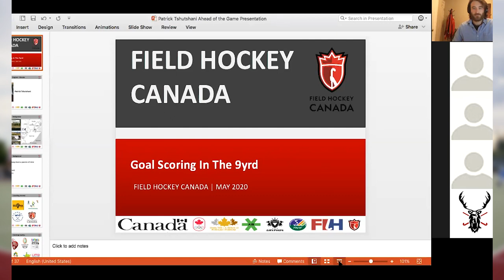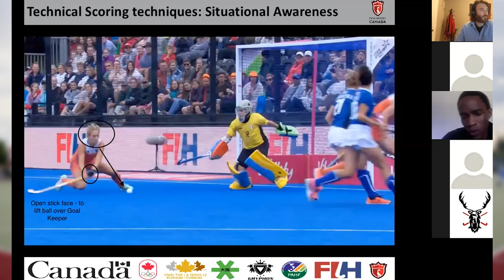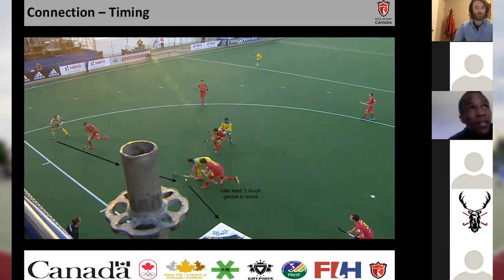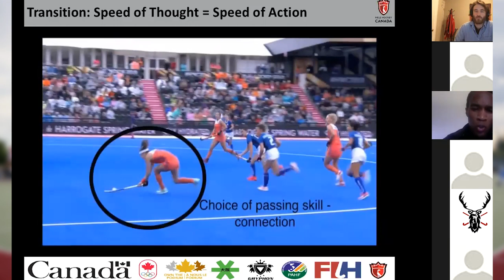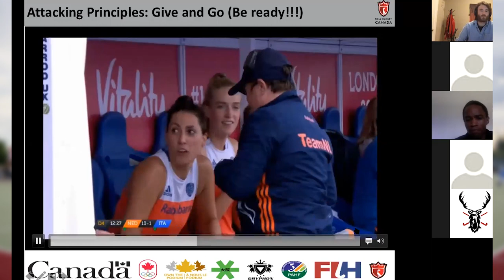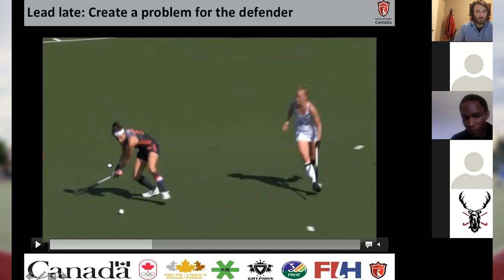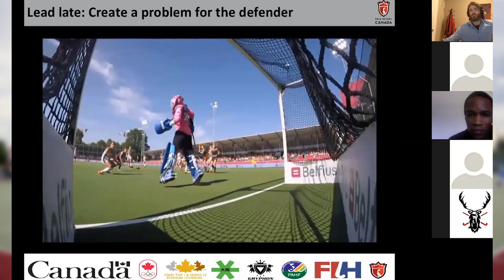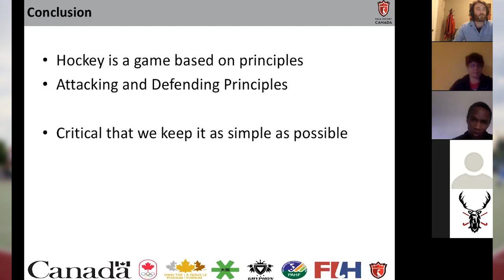Ahead of the Game - Episode 2 [Patrick Tshutshani]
Women's NextGEN Director, Patrick Tshutshani breaks down some goal scoring skills in the 9-yard area. Enjoy the second episode of the Ahead of the Game Webinar Series.